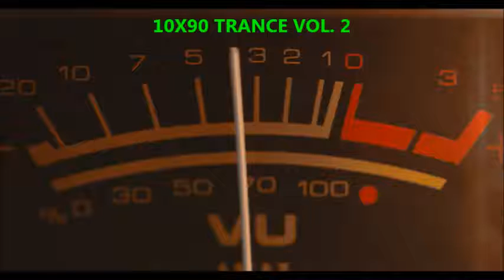10 X 90 - Trance Vol. 2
01. Cocktail Dj's - Cafè Del Mar (No Short Remix)
02. Doktor Noize DJ - The Silent Wave
03. Recaller - The Happy Sound
04. DJ Dex - The Trancefly
05. DJ Tenky - Into Your Eyes
06. DJ Egoiste - Push
07. Panic Union - Planisphere (Long Edit)
08. Union Agreement - Struggle And Bubble (Maxxi Mix)
09. Echo 201 - Mother Of Pearl
10. X-Beat Vs. Luca Cecchi - M.E.B. (Radio Edit)